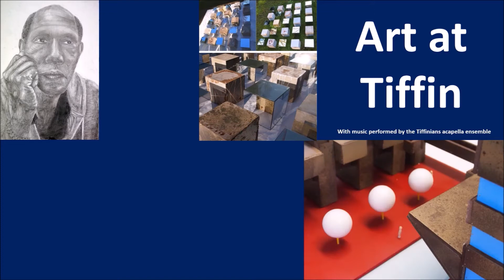Art at Tiffin (Abridged)